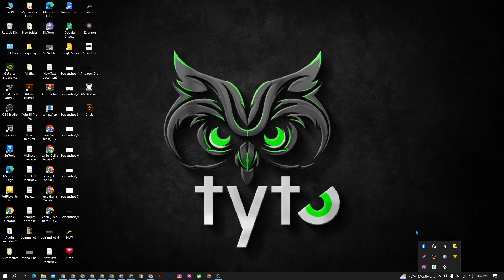How To Adjust Speaker & Microphone Setings In MSI Gaming Laptop